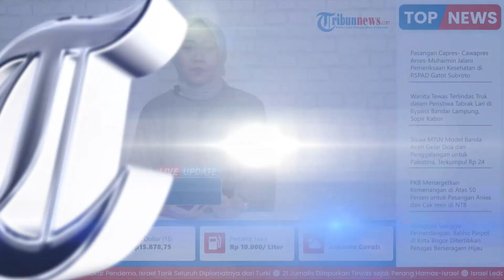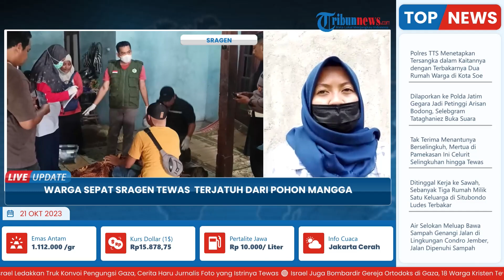Warga Desa Sepat Sragen Tewas Setelah Terjatuh dari Pohon Mangga, Kepala Desa: Bukan Tersetrum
TRIBUN-VIDEO.COM- Seorang pria warga Desa Sepat, Kecamatan Masaran, Kabupaten Sragen, Andi Mulyono (58) meninggal dunia saat memangkas daun di pohon mangga, Jumat (20/10/2023).

Kepala Desa Sepat, Mulyono mengatakan salah satu warganya itu bukan meninggal dunia karena tersetrum.

Melainkan, korban meninggal dunia karena terjatuh dari pohon dari ketinggian hingga 5 meter.(*)

Host: Adila
VP: Latif